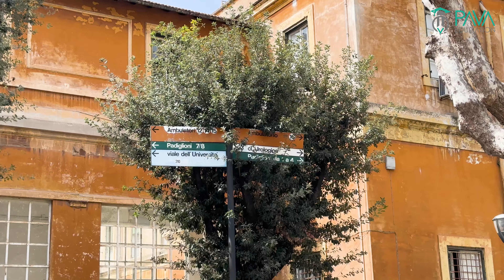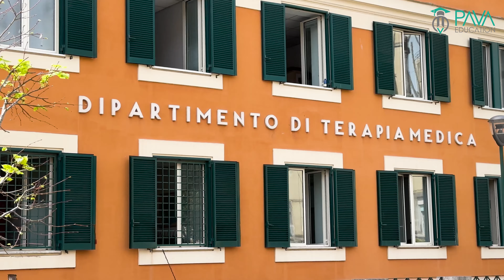İtalya'da Tıp Okumak I Sapienza Üniversitesi, Roma'da Öğrencilik Hayatı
Bu videoda Sapienza Üniversitesi'nde Tıp okuyan öğrencimiz Alara ile İtalya’da okumak üzerine konuştuk. Daha fazla bilgi almak ve kendinize uygun bölüm ve üniversite tercihinizi gerçekleştirmek için aşağıdaki formu doldurabilirsiniz. Daha fazla sorunuz varsa yorumlarda bizlerle paylaşmayı unutmayın!

Pava Education, eğitim uzmanları ve bizzat üniversite bünyesinde bulunan kadrosu ile size en güvenilir bilgiyi başvuru yapacağınız üniversite bünyesindeki eğitim danışmanlarından sunmaktadır.

İstanbul – İzmir – Milano ofislerimiz hizmetinizdedir.
Bizi yerimizde ziyaret etmek veya online bağlanmak için arayarak randevu alabilirsiniz.

🇮🇹İstanbul
📍Osmanaca Mah. General Asım Gündüz Caddesi No:6 İç Kapı :615 Kat :7 Kadıköy/İSTANBUL⠀⠀⠀⠀⠀⠀

🇮🇹İzmir
📍Adalet Mah. Manas Bulvarı No: 12/2 Bayraklı/İZMİR

🇮🇹Milano
📍Via Pietro da Cortona, 14, 20133 Milano MI